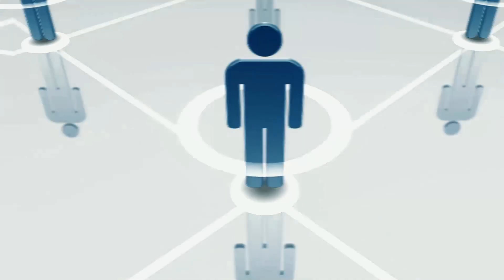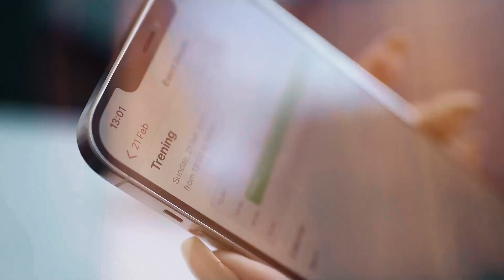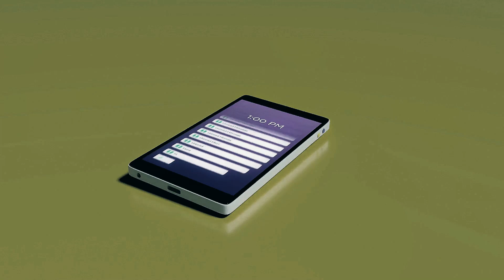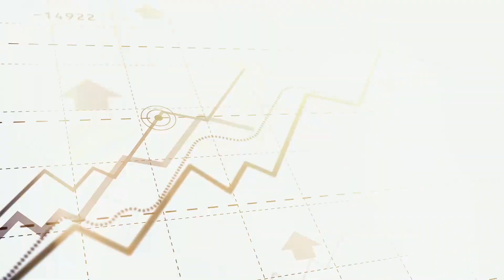Explore How AI Makes LPT Realty the Leader in Real Estate Training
Here’s why everyone’s talking about LPT Realty: It’s not just about top-notch training—it’s the killer tools that come after. With LPT Connect 2.0, agents get AI-powered tech, personalized marketing, and local events that make it easy to put everything into action and close deals fast. And in 2025, LPT is stepping it up even more with hands-on workshops and networking events that’ll set you up for success, no matter where you’re at in your career.

Key Highlights:
1:09 - Why tools matter more than just training
18:01 - Getting started with LPT Connect 2.0
35:13 - Custom marketing tools for agents
46:03 - Importance of implementing quickly
1:05:22 - Local events and hands-on learning in 2025
17:23 - Turning knowledge into action with LPT
35:12 - AI-driven tools for agent success
43:01 - Building your network through LPT

For more personalized advice and strategies, book a private 1x1 call with me by tapping this

Let’s discuss how you can boost your sales techniques and grow your real estate business!

Ready to elevate your real estate career? Let's talk!

Ready to join LPT? Go here NOW to get started